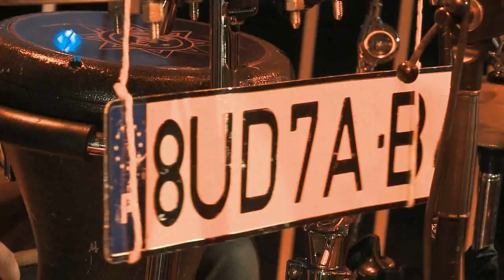Rock Street - Melech Mechaya - Rock in Rio-Lisboa 2012